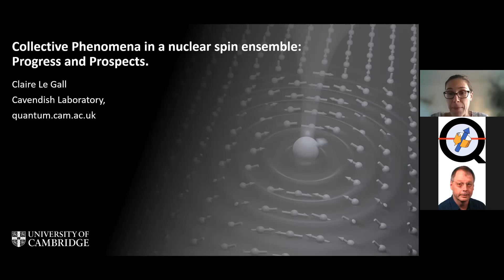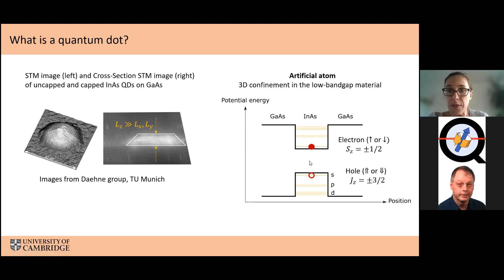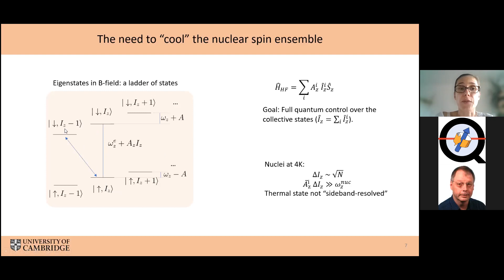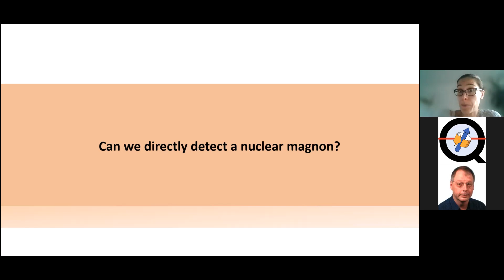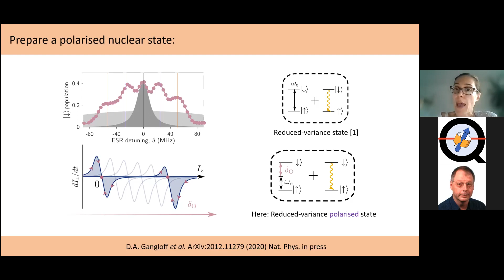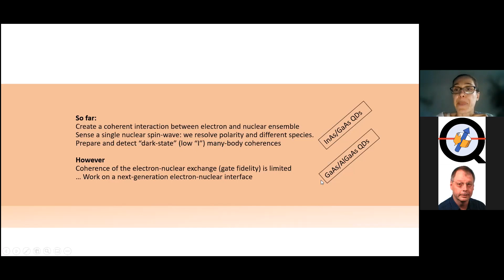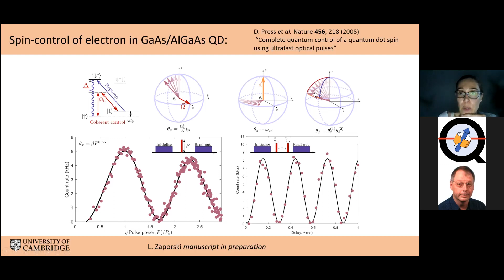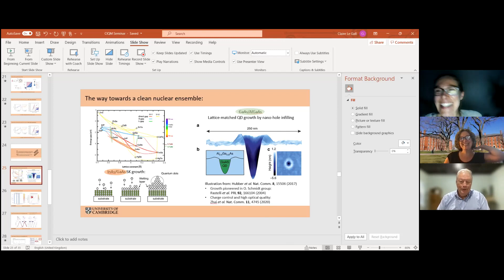Claire Le Gall: Collective Phenomena in Nuclear Spin Ensembles